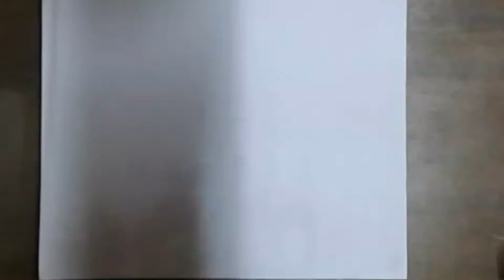Goku's Super Saiyan 4-speed drawing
Drawing Goku ssj4
Material:Prismacolor Premier And Faber castell colored pencil